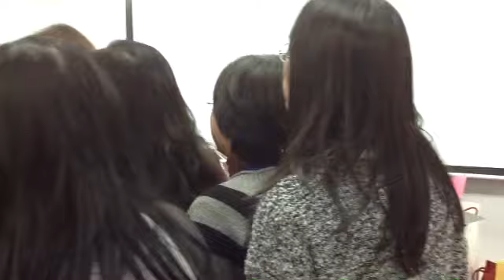退休老師握手會抱抱歡送